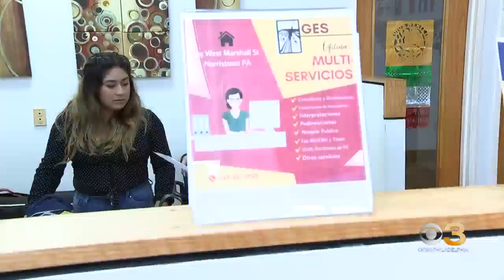Meet the first Latina woman to become an ordained priest at the Episcopal Diocese of Philadelphia